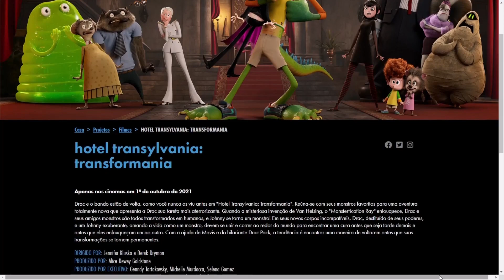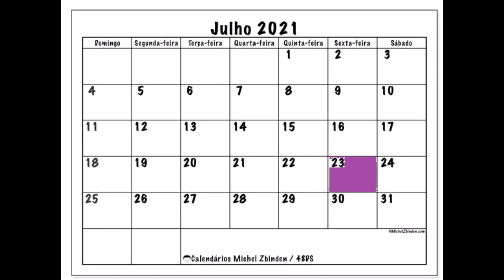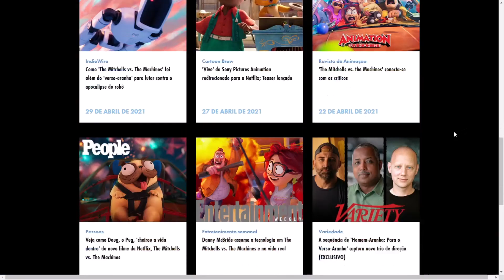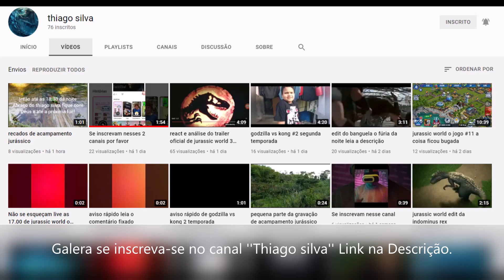Hotel Transilvânia 4 Transformonstrão foi Adiado! 😫😫😫😫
Hotel Transilvânia Transformonstrão era para ter estreando dia 23 de Julho de 2021 na Sexta-feira nos cinemas. ontem dia 18 de Junho a Sony Pictures  Anunciou que o filme agora vai ser lançado para 1 de Outubro de 2021 na sexta-feira nos cinemas. Essa foi uma ótima decisão e vamos toçer para que em Outubro os Cinemas possam abrir para o publico.